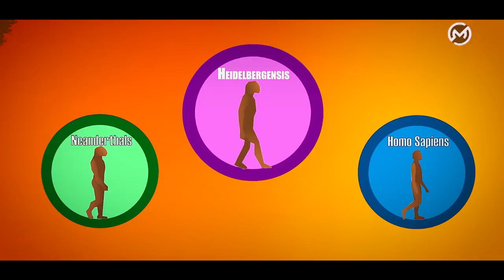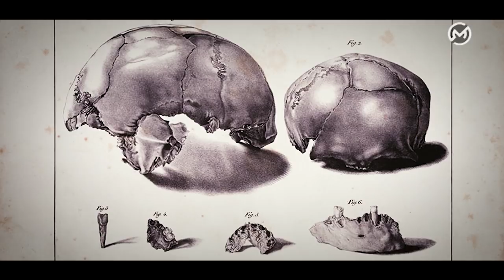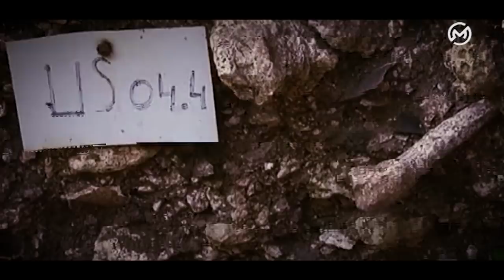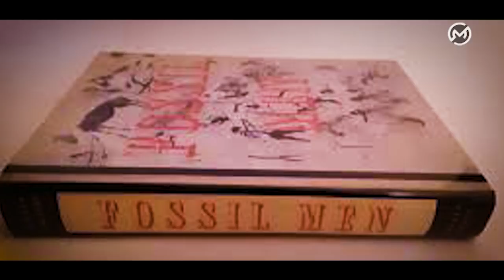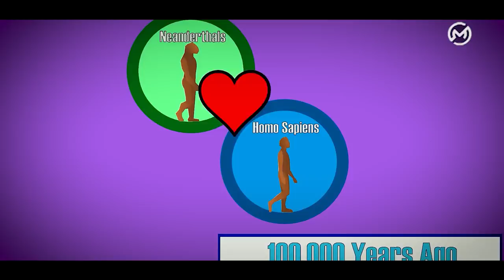क्या आप भी इन 20 से 30% लोगो में से हो? | "Neanderthals or Humans" Who were your Ancestor | SM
Neanderthals or Humans
In a recent report, it claimed that Humans and Neanderthals made relationships that could lead 20 to 30 percent of Humans to have a trace of DNA of Neanderthals.

Humans or Homo Sapiens and Neanderthals are of the same species or different.
We are going to know all those things in this video.

क्या आप भी उन 20 से 30% लोगो में से हो? | "Neanderthals or Humans" Who were your Ancestor

Other Social Media Links follow:-